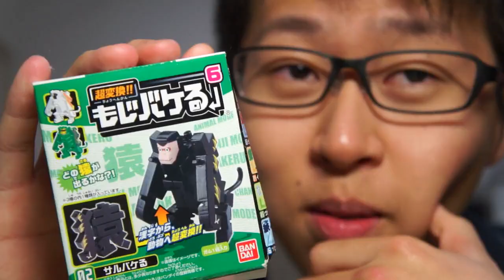ひさびさ復帰ヤデ！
なんかスーツ着たら謝罪してる感が出るかなって思ったけど
思ってるより出ないもんですね。